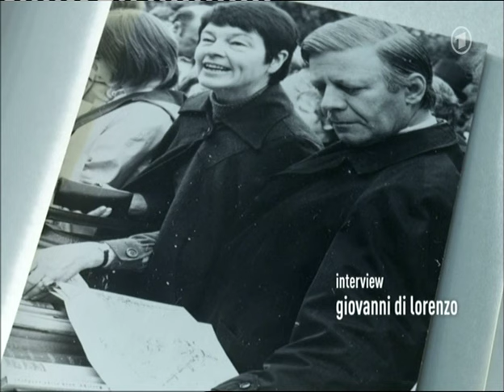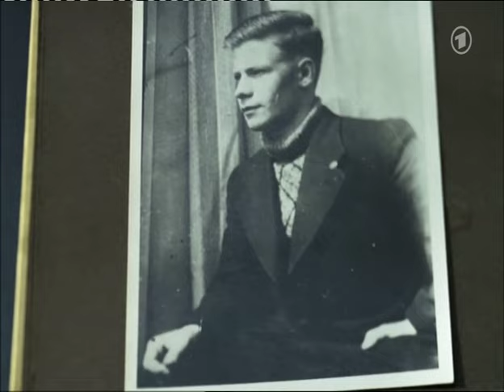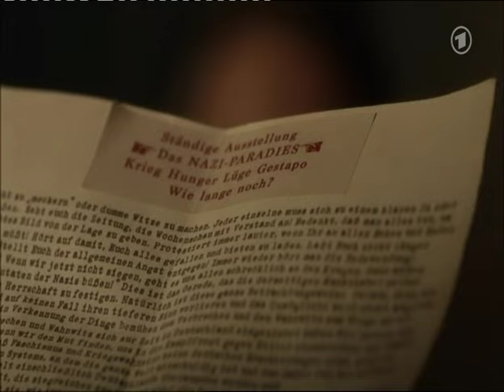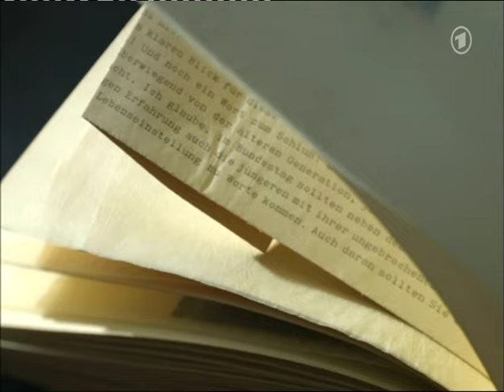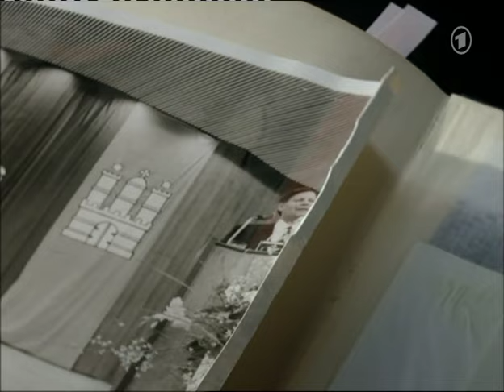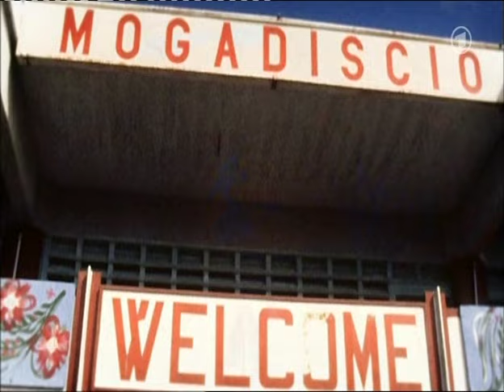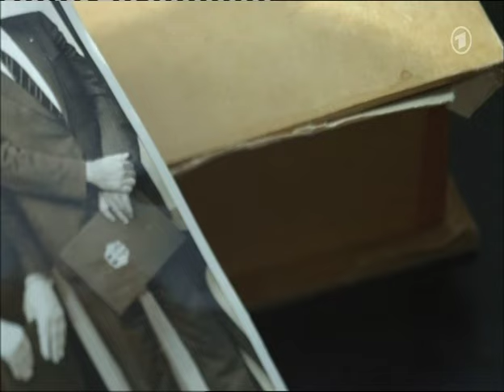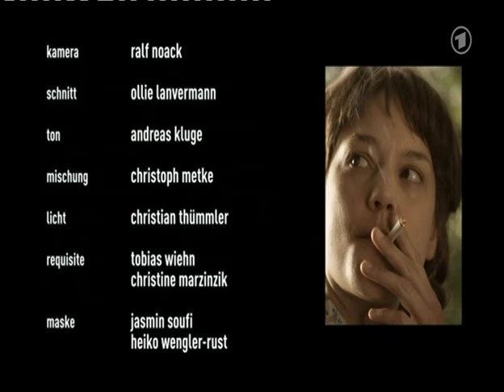Helmut Schmidt - Lebensfragen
Quelle: ARD